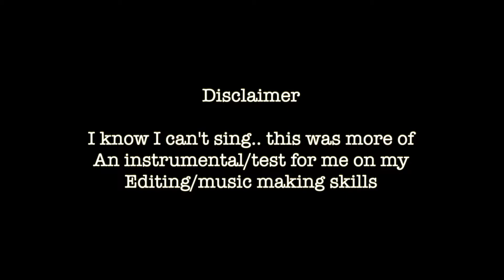Crazy | Madonna Cover (Verse 1)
I am not the best singer.. but this was me working on my music skills & editing.. i have been working on this part of the song for 4 months and this part of the song is where i feel i have mostly improved.